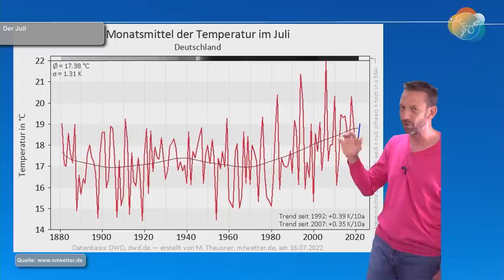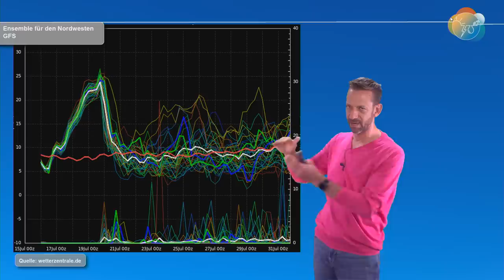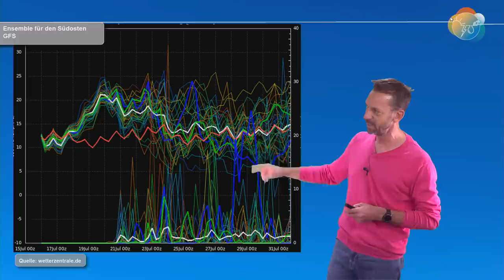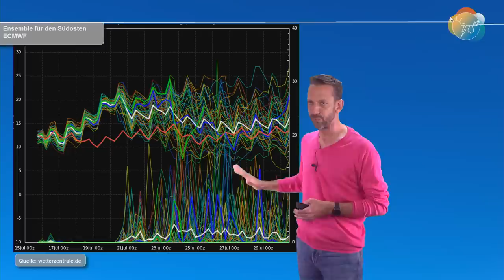Heißeste Woche des Jahres: GFS macht 3 Tage mit 40°!! Aktuelle Hitze- & Wettervorhersage 16.-24.07.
Das europäische ECMWF- und das amerikanisches GFS-Modell sind sich noch nicht ganz grün in Sachen Dienstags-Hitze. Die Modelle liegen 3 bis 4 Grad auseinander. Es geht letztendlich um die Fragen: Erreichen wir die 40 Grad-Marke vereinzelt oder wird sie flächendeckend gerissen? Und wie stark bäumt sich die Hitze nach den örtlichen Mittwochs-Gewittern wieder auf?
Heiße Sache...

(Sorry für das Nichterscheinen des Videos. Heute früh, beim letzten Check um 5, lief alles. Dann muss der kleine Studio-PC gedacht haben: schlafi machen. ;)!)